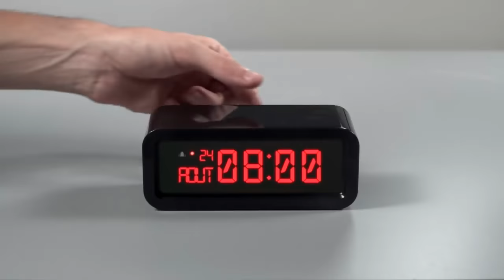Destruction alarm clocks Are Reversed!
Clocks are Lived! not dead!